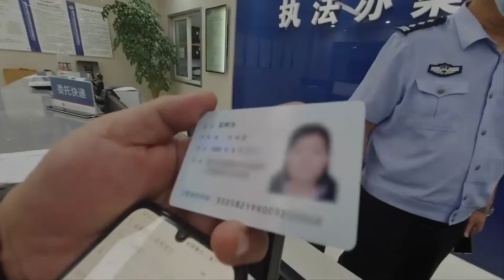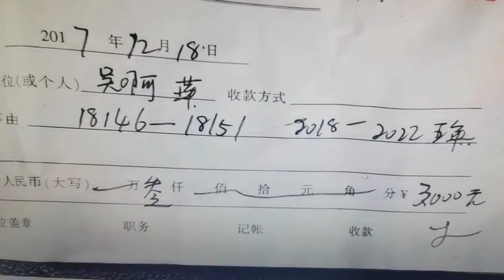吴啊萍供奉南京大屠杀甲级战犯引众怒，审判过程曝光！